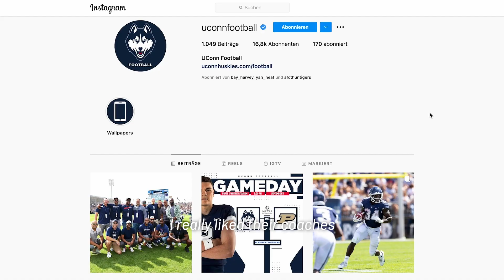Danny Antolovich - Tigers to the USA (SE01 EP01)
In dieser ersten Folge unserer Serie "Tigers to the USA" stellen wir Danny Antolovich vor. Wir haben ihn zu seiner Zeit hier bei den Thun Tigers interviewt und darüber, wie er ein Vollstipendium für American Football an der University of Connecticut bekommen hat.

In this first episode of our "Tigers to the USA" series we introduce Danny Antolovich. We got to interview him on his time here with the Thun Tigers and about how he got a full scholarship to play American football at the University of Connecticut.